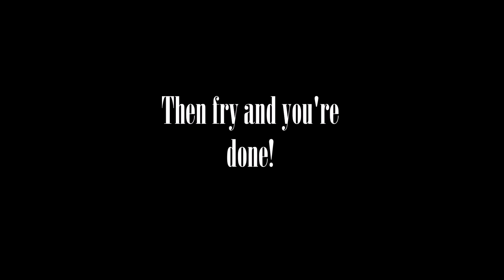How to: Make Mozzarella Sticks | Cooking with Jessi Doll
♥ READ ME PLEASE ♥ Available in HD

Here is my requested how to make mozzarella sticks video!  You guys will be amazed on how easy it really is and they are sooooo good!  If you happen to follow this recipe, please post on your insta and tag me at Jessi_Doll!
Let me know if there is a video/review/tutorial you'd like to see from me in the comment section ♥.

Also follow me on:
My Etsy Shop

My mailing address:
Jessica Yorke